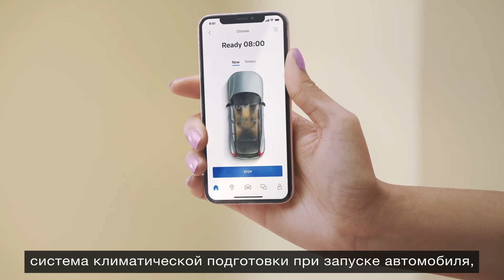Влияет ли погода на дальность хода электромобиля?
Действительно ли погода влияет на длительность работы аккумуляторной батареи электромобиля?
Короткий ответ: да.  Более полный ответ: да, но есть простой способ решить эту проблему.

Примечание: Текущий модельный ряд может отличаться.